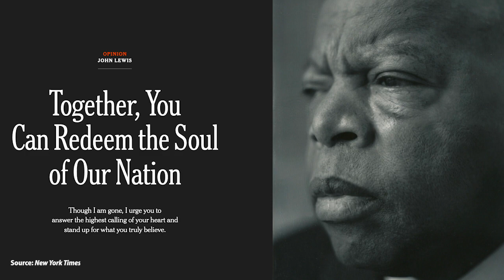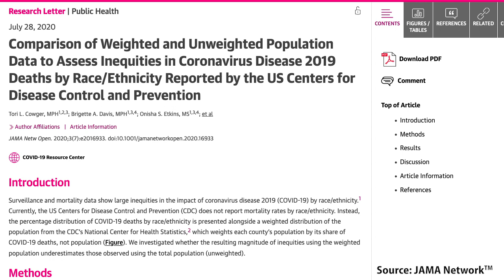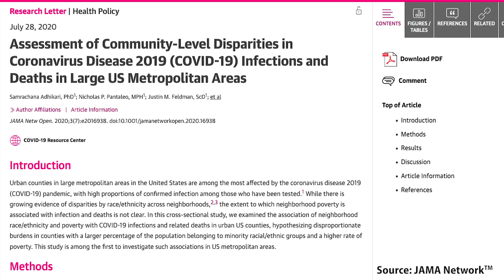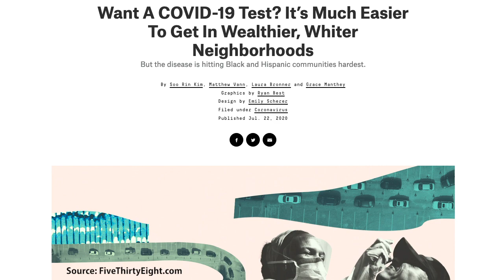Celebrating the work in policy, health justice of John Lewis | COVID-19 Update for July 31, 2020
AMA experts discuss the latest in health equity news and COVID19, including celebrating the work in health justice and policy of Congressman John Lewis , and his call to stand up and redeem the soul of the nation.

Stay up to date on the latest information about the pandemic
Visit the COVID-19 Daily Video Updates page for more videos in this series